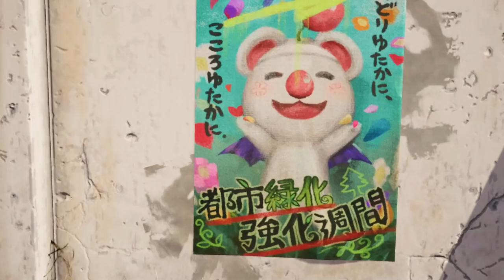Disregard Midgar, Play Fort Condor - Let's Play Final Fantasy VII: Remake Intergrade - PS5 Part 1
FF7R EPISODE INTERmission is a brand-new adventure in the world of FINAL FANTASY VII REMAKE INTERGRADE. Play as Wutai ninja Yuffie Kisaragi as she infiltrates Midgar and conspires with Avalanche HQ to steal the ultimate materia from the Shinra Electric Power Company.

Play alongside new characters and enjoy an expanded gameplay experience featuring multiple new combat and gameplay additions. This adventure brings new perspective to the FINAL FANTASY VII REMAKE story that cannot be missed.